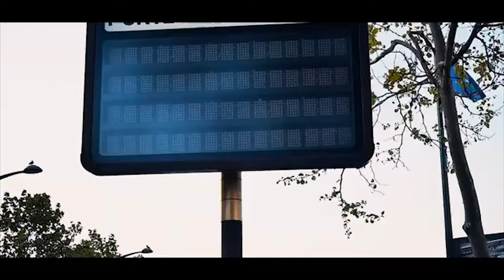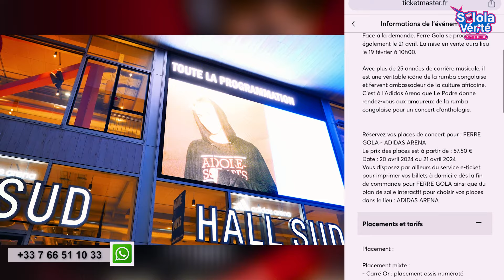🟨SOLOLA VERITE FERRE LE GUIDE PAPA ROLLS REAGIT AUX PROPOS DE FALLY IPUPA DU HIER CHEZ MARIUS